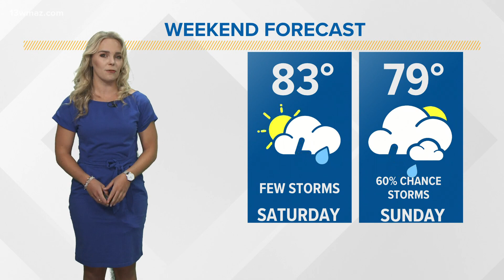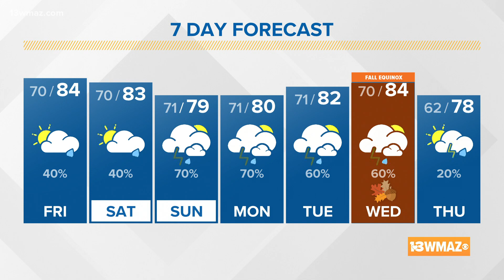We will give the umbrellas a slight break today and tomorrow (6 a.m. update 9/17/21)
Happy Friday, everyone! Thankfully, after a couple very rainy days, we look drier to round out the week and start the week. A few afternoon showers and storms will be possible with highs rising into the low 80's. For Friday night football, a few storms will be possible for tailgate hour, but any storms will taper off by kickoff! Not a bad night for football, but it will be muggy. We will copy and paste the forecast Saturday, but Sunday, rain chances rebound. We will keep rain chances elevated through Wednesday of next week, this is all ahead and along a cold front that could bring us a taste of Fall by the second official day of Fall next Thursday!

13WMAZ News is the #1 station for news and weather in the Central Georgia area, serving people in Dublin, Macon, Milledgeville and Warner Robins.